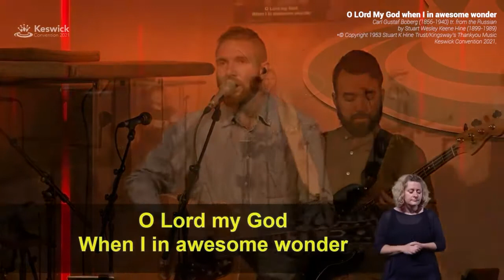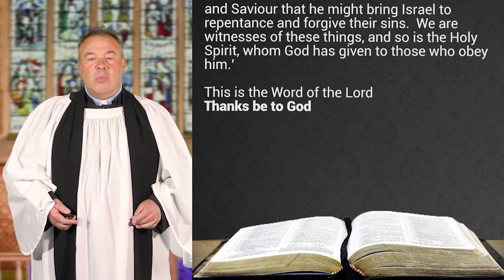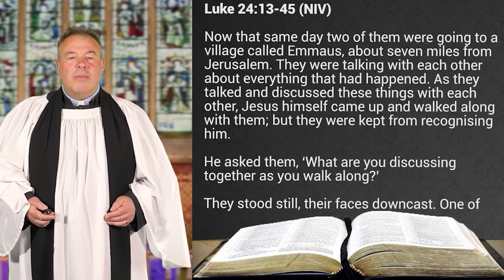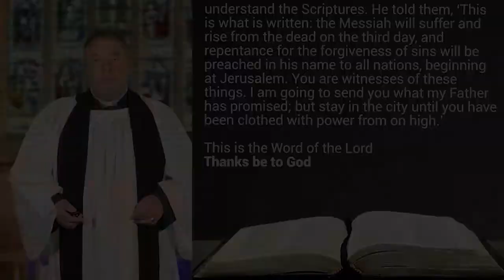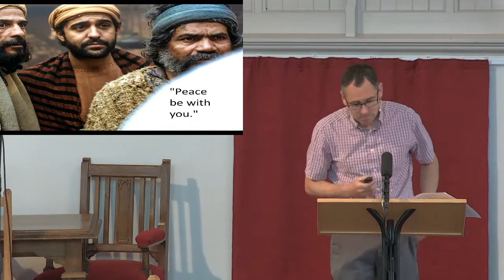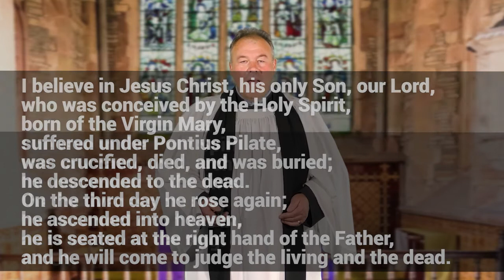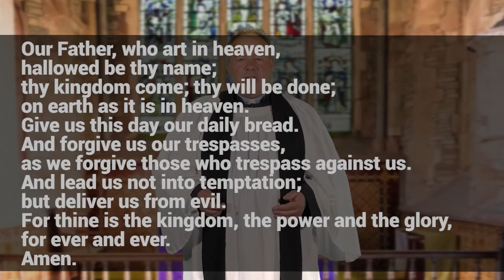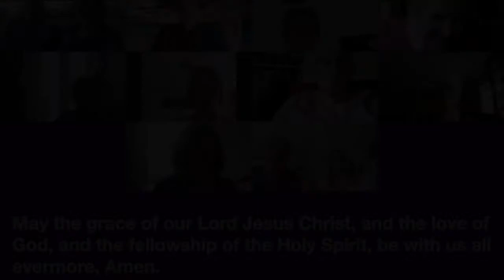Sunday Service 24 April 2022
Join us for our regular Sunday Service, with songs, hymns, a reading and sermon.